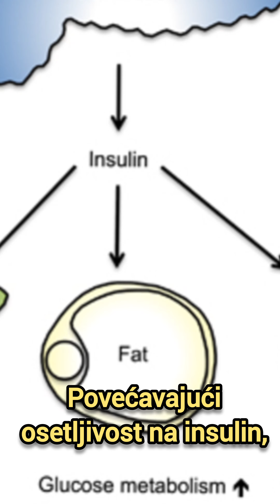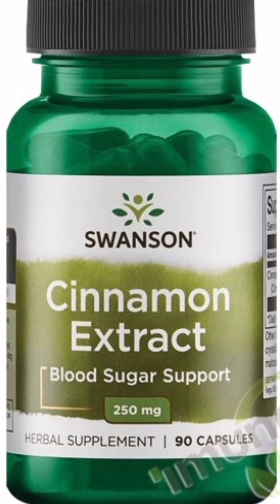Lekovita svojstva Cimeta